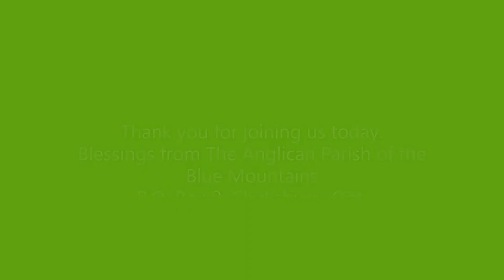Midday with Gray - Wednesday, June 17th, 2020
Midday with Gray is part of the "Church Beyond Our Doors" outreach ministry of Saint George's, The Anglican Parish of The Blue Mountain, Ontario. The Rev'd Dr. Grayhame Bowcott invites you to join with him for a moment of prayer and reflection in your day. Let us give thanks for all the ways that God calls us to serve him and our community and for the abundance of blessings in our lives.

Blessings in your day!